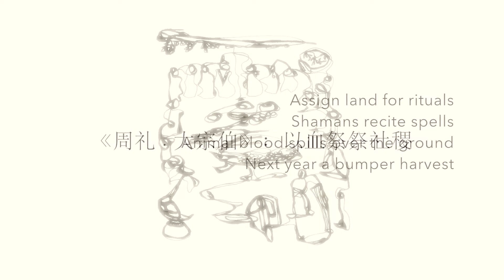血祭 The Sacrifice ----Lin Di (Live Concert)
2014.6,14
 《The Gossypium Era》 album release concert at Shanghai Power Station of Art